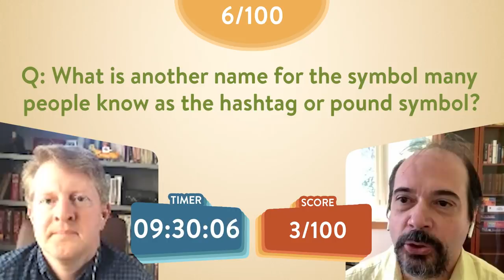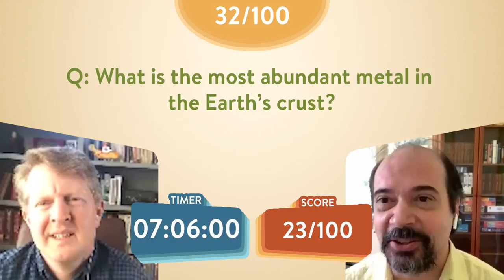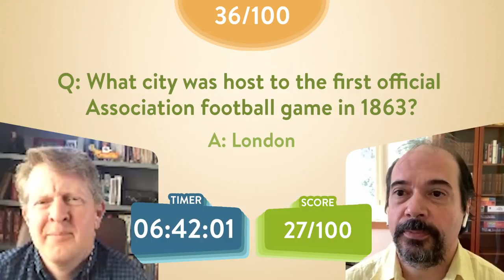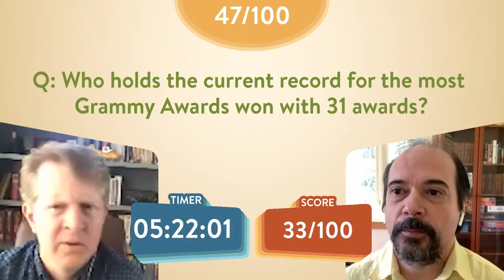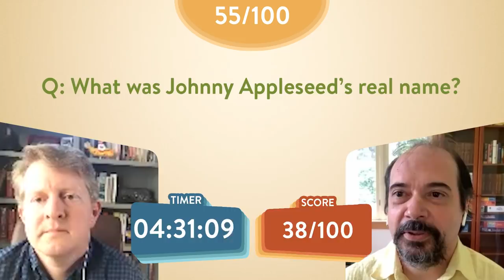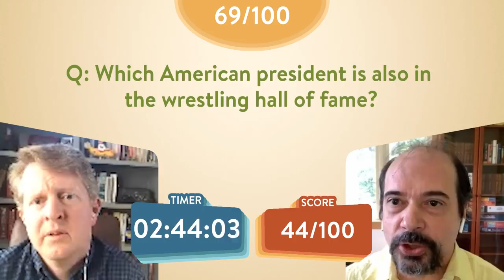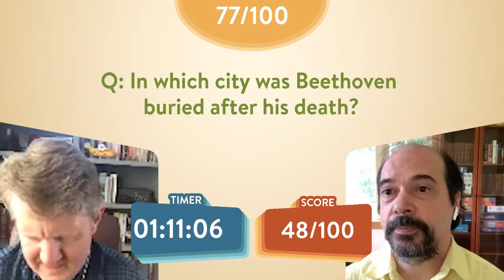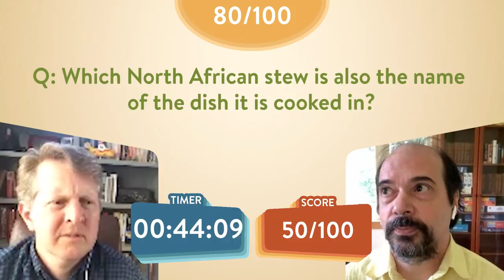Can Ken Jennings Answer 100 Questions in 10 Minutes? | Jeopardy Trivia Challenge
Ken Jennings & Richard Garfield take on the 100 trivia questions in 10 minutes challenge!

Reactors Featured:
Ken Jennings

Richard Garfield

Credits:
Editor - Jordan Smith, Lucas Griffith
Assistant Editor - Cody Pomeroy
Technical Director - Lucas Lee Graham
Production Tech - Ryan Johnson